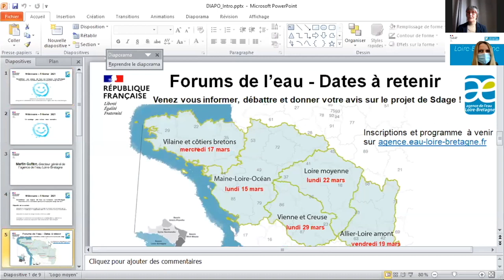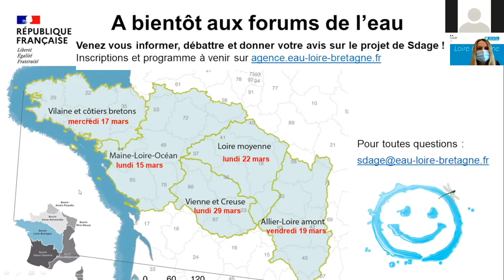Conclusion par Marie Hélène Aubert